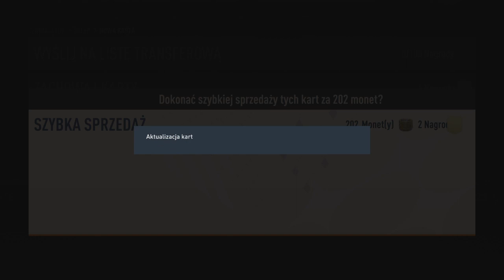KOLEJNY TOTS DO KOLEKCJI